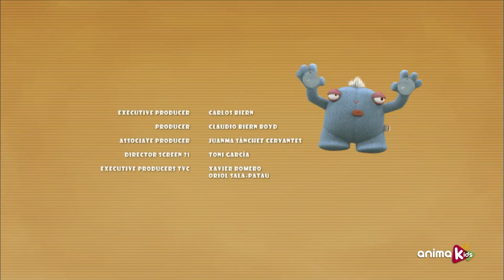Suckers - 49 - Strandtag | Ganze folgen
Sonne, Meeresbrise und Tonnen von seltsamen Objekten, die aus dem Sand kommen. Aber wenn Travis nur eine Burg bauen wollte!

Dies ist eine andere Slapstick-Komödie ohne Dialog: direkt, ein bisschen respektlos und doch wunderschön. Es ist eine Auswahl lustiger Reality-Bites von Travis und eine Gruppe eigenartiger Spielzeuge, die hinter den Heckscheiben von Autos leben. Sie sind gemein, frech und boshaft. Sie sind alle SAUGER... aber irgendwie harmlos. Ihre Interessen, ihre Träume, ihre Ängste, ihre Ambitionen, ihre Herausforderungen... und auch die Dinge, die sie stören. Willkommen im geheimen Leben von Suckers!